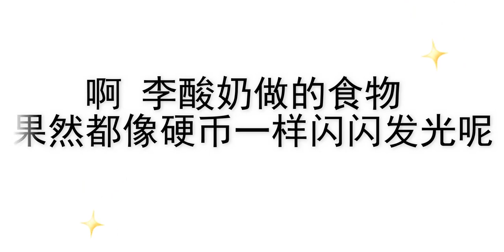南方妹子在北方面食前最后的倔强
没有秤也不会揉面的南方人，在北方面食前一败涂地…
面食挑战第二期已更！AV91892706
李酸奶厨艺大赏
4399美食还原av86306832
小熊饼干AV83637654
燕窝奶茶av87206280
纸杯蛋糕av85453964
炒年糕AV83130413
来扣扣群一起玩吧~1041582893
 おじいさんの11ヶ月,厨艺,美食,搞笑,记录一日三餐,生活,VLOG,自制,美食圈,日常,挑战